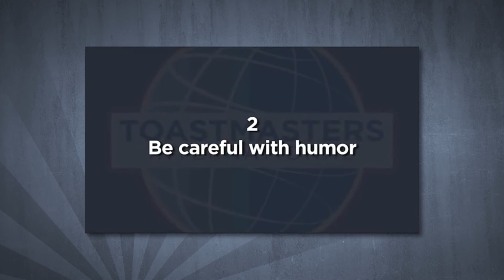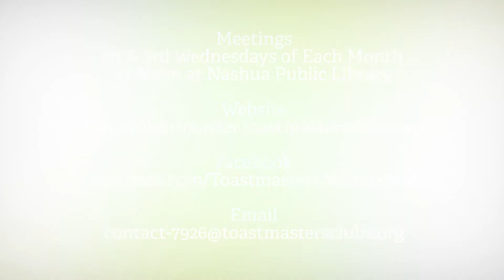This is Toastmasters - Season 1, Episode 2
You are watching the second Episode of 'This is Toastmasters'...a series created with the intent to share how Toastmasters helps its members develop their leadership and public speaking skills.  In this episode, Lee Mowatt shares some of his story in his "Ice Breaker" speech---typically the first speech given in Toastmasters to introduce yourself to the club.  Lee's speech was powerful and we hope you enjoy it.

Next, Series Host Kyle Keldsen and Evaluator Scott Green joined Lee to discuss his speech and assess its impact.  To wrap up the show, we shared a video from Toastmasters International about 'How to Give A Toast.'